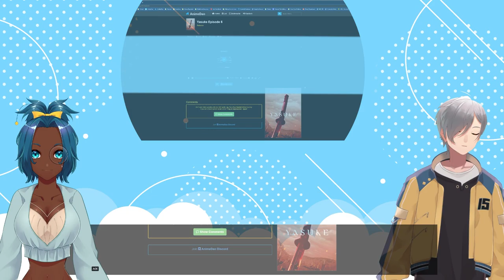VTubers Reaction | YASUKE EPISODE 6